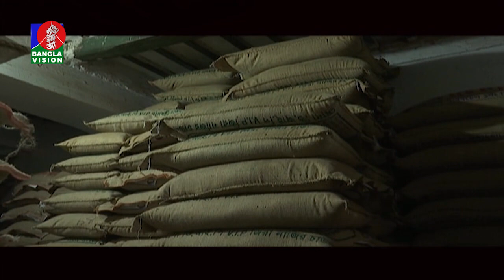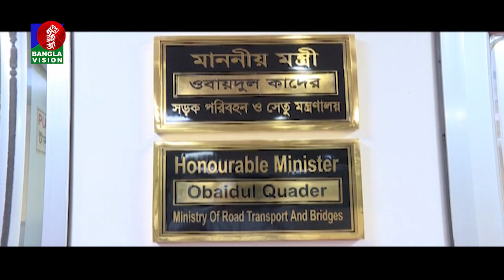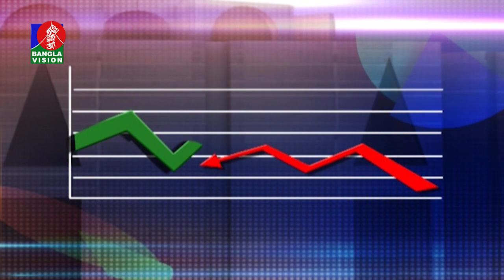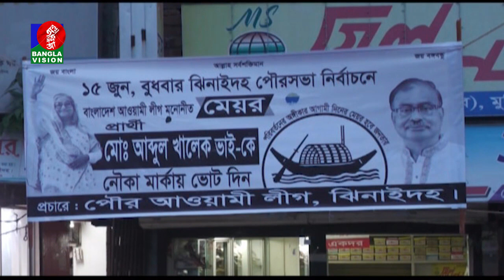রাত ১০:৩০ টার বাংলাভিশন সংবাদ | Bangla News | 02_June_2022 | 10.30 PM | Banglavision News